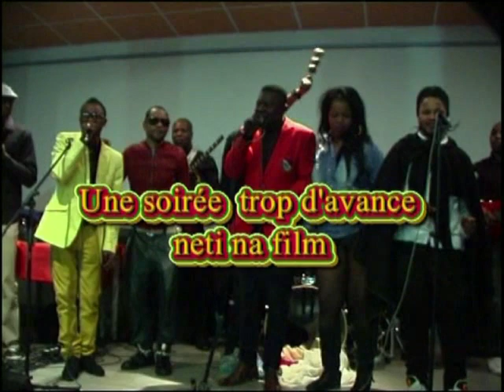Judith MASIYA trop d'avance neti na film à Sainte Geneviève de Bois 3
Un reportage de ALP / Le coup d'oeil de la conviction